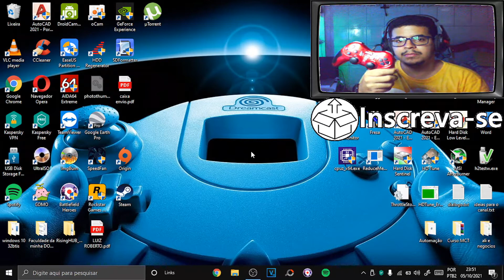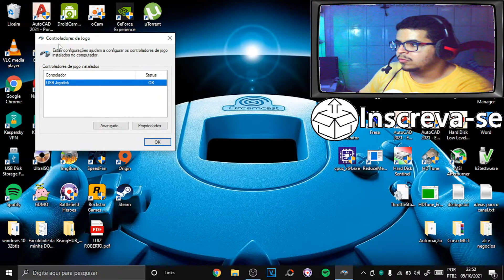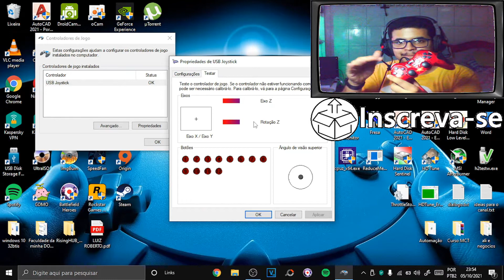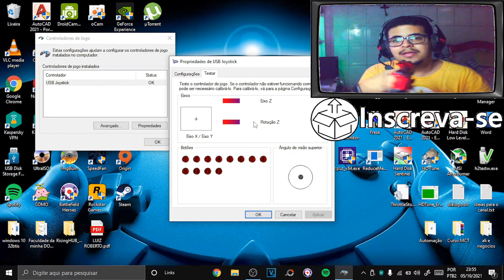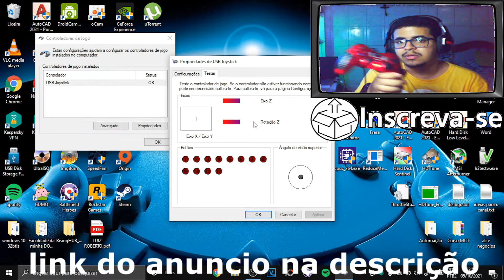ELE NÃO É UM CONTROLE SIMPLES, PAGUEI 1 REAL NELE!!!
Salve consumidores!!! Hoje vamos ver esse controle que me deixou muito curioso!!!